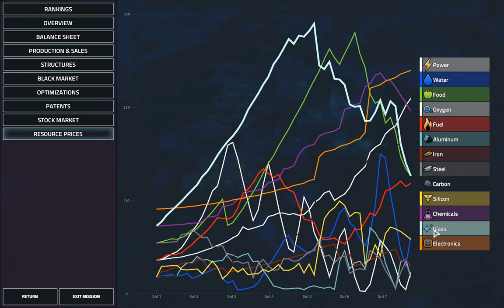Offworld Trading Company: Employee | week 1